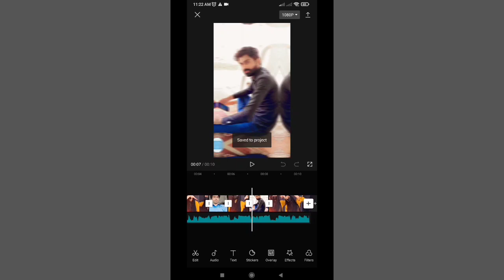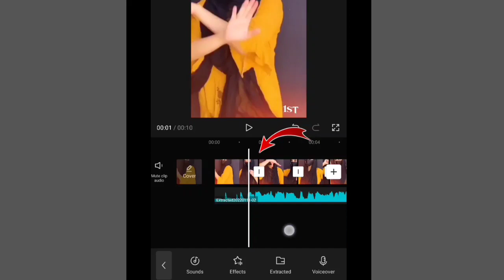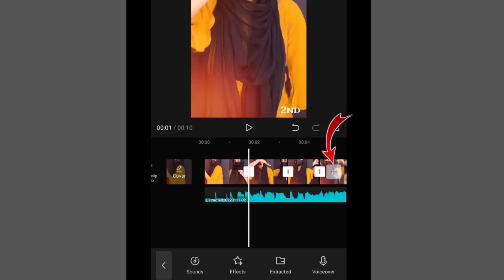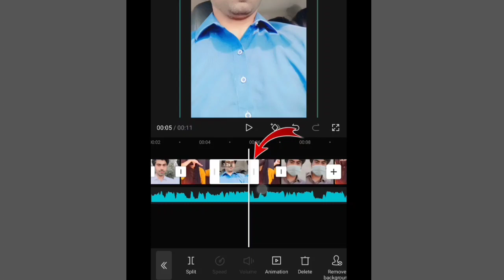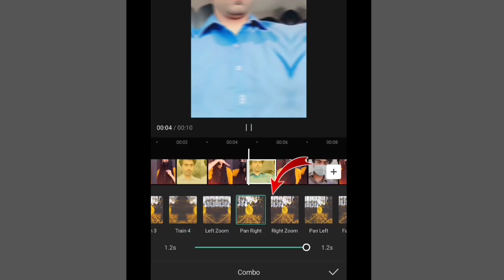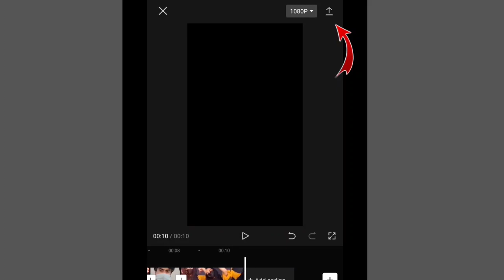Ankhe Marhaba Song Tiktok Trending New Video Editing || Capcut Video Editing || Malik Bilal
I show you you How To Make Trend videos in capcut . Simple Method of videos editing in Mobile app . capcut

First Video Clip

Second

Third

Fourth

sound